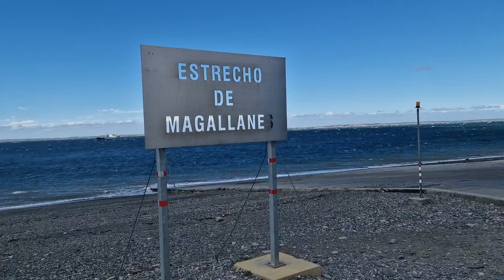23. November 2022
Magelanstrasse, Fähre in chile um nach ushuaia zu gelangen.